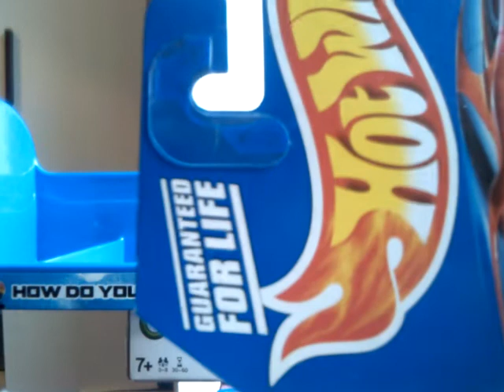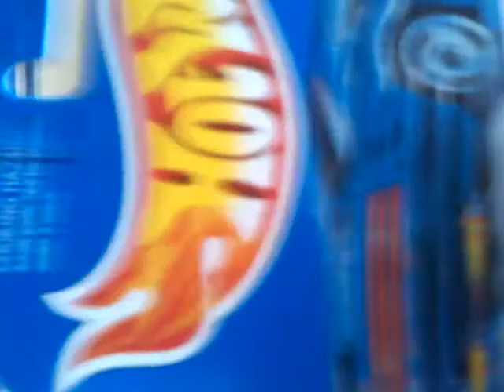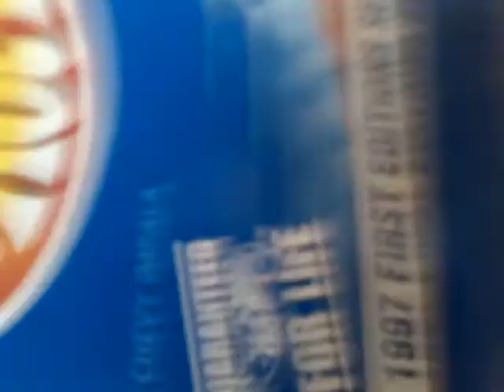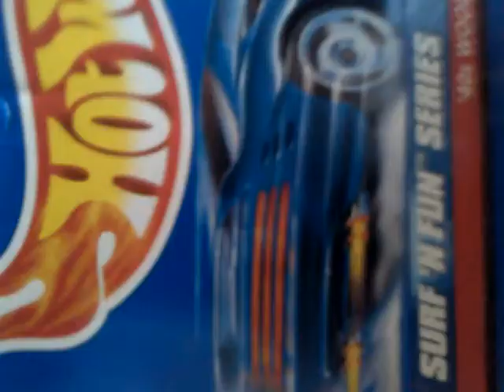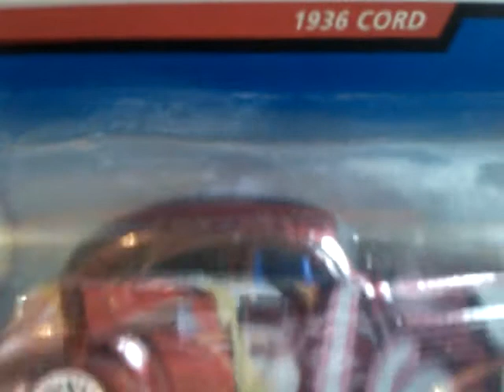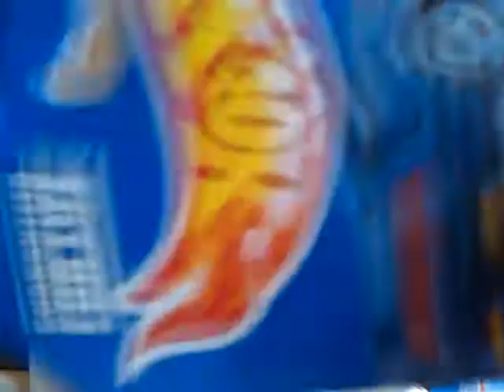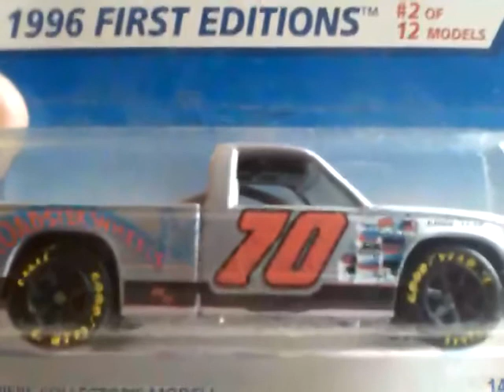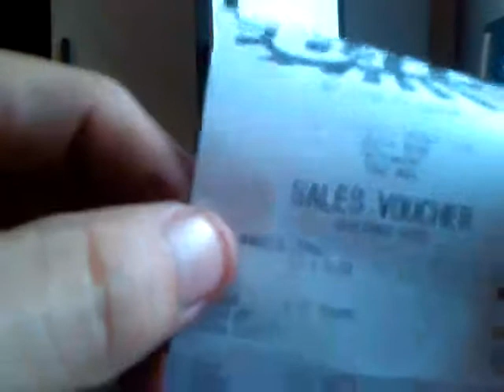Father's Day Haul bananza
Wow found so 90's & 00's hot wheels for 99p what a great father's day its been